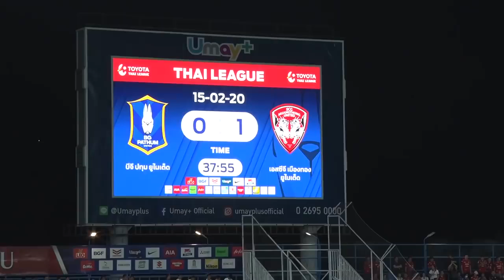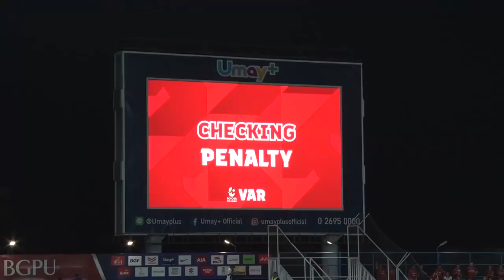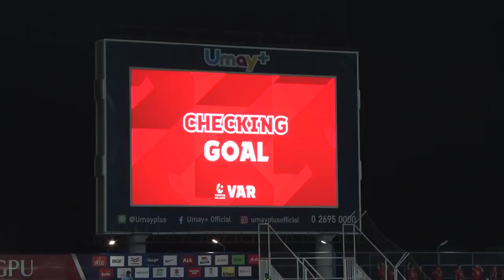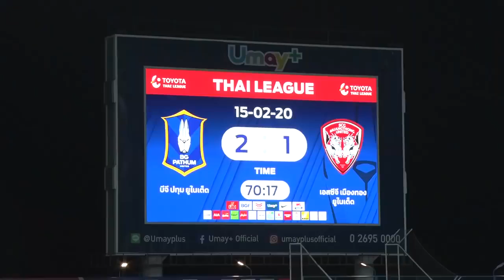HIGHLIGHT : THAILEAGUE 2020 - BGPU 2-1 MTUTD